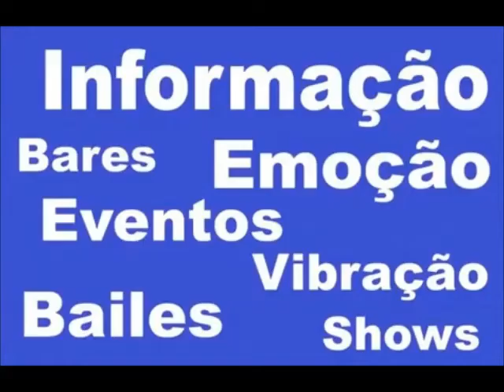JEITO CARINHOSO, BANDA RAÍZES, CLUB ALBATROZ